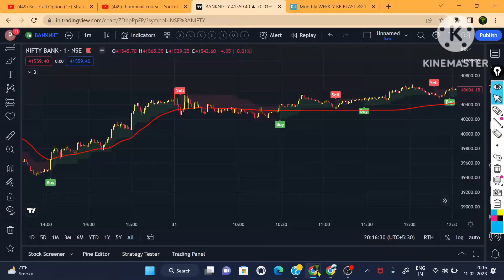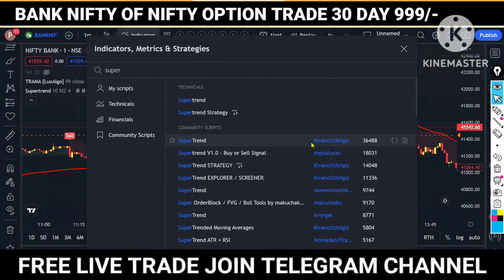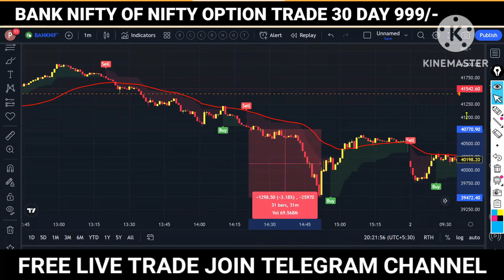Paid TradingView Best Indicator Strategy | Win Rate 98% | trading view buy sell perfact indicator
TELEGRAM NAME 👇
PAISA TO AAYEGA

Follow The Link To Open DEMAT Account With UPSTOX In Just 10Mins, Also Get FREE
UPSTOX UCC ID :- 423164

Expiry day banknifty option strategy | hero to zero strategy expiry day | expiryday no loss strategy

banknifty
banknifty option strategy
nifty prediction
nifty50 prediction
banknifty best strategy
options trading strategies robinhood
nifty se paisa kaise baneye
banknifty se kaise paise baneye
banknifty prediction
share market for tomorrow
banknifty Sniper Strategy

BankNiftyTradingStrategy,BankNiftyAnalysis,BankNiftyTechnicalAnalysis,BankNiftyChartAnalysi,BankNiftyTradingTip,BankNiftyOptionsTra,BankNiftyFuturesTrading,BankNiftyIntradayTrading,BankNiftyDerivativeBankNiftyTrendAnalysis,BankNiftyMarketUpdate,BankNiftySupportAndResistanceLevels,BankNiftyTradingIndicators,BankNiftySwingTrading,BankNiftyDayTrading

Bank Nifty analysis,Bank Nifty forecast,Nifty trading strategy,Bank Nifty technical analysis